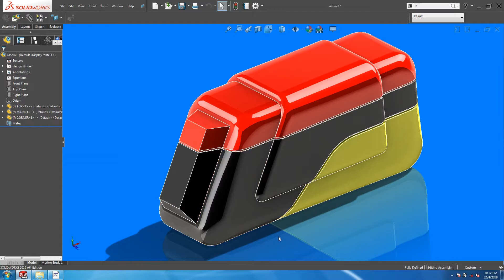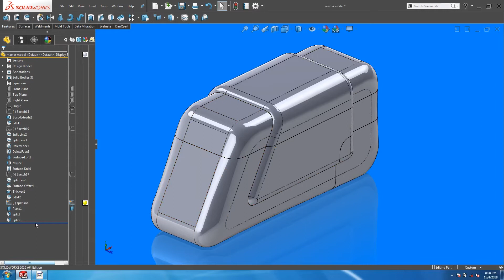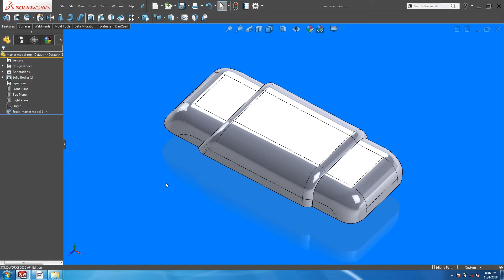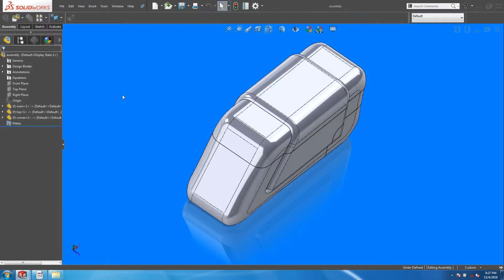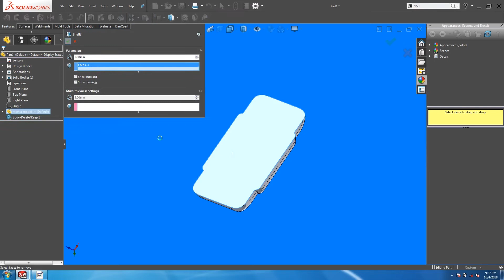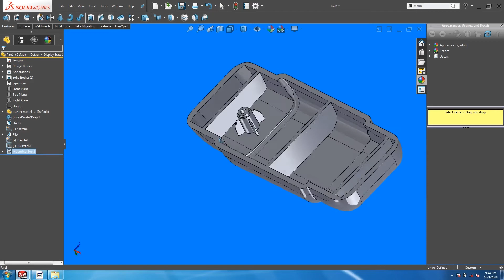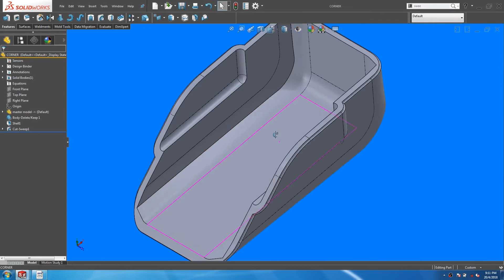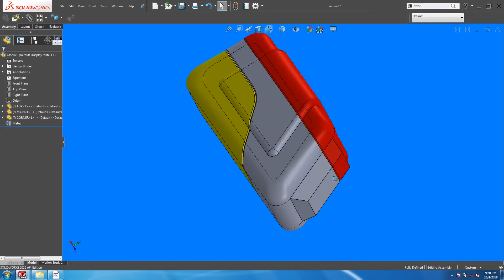Solidworks - Master Model Workflow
Demonstrating the master model workflow in Solidworks (Full Narration).